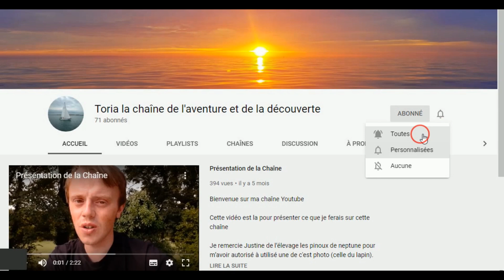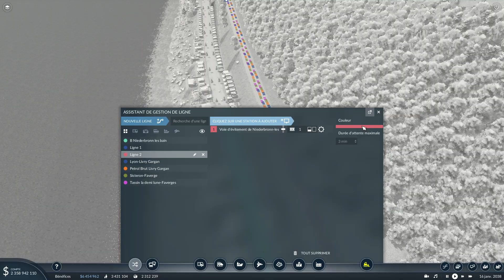Transport fever 2 LP3 épisode 148 (les gros travaux continue)